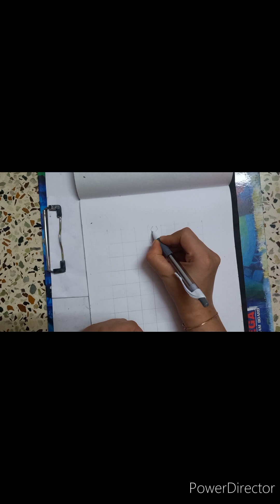Sketching of lord Sree Ram using coloring pencils ✏️